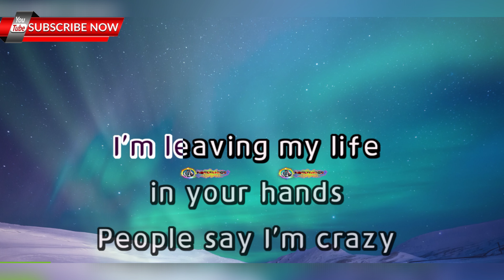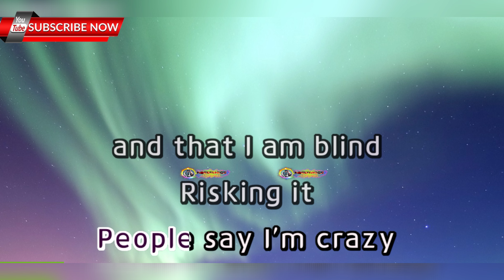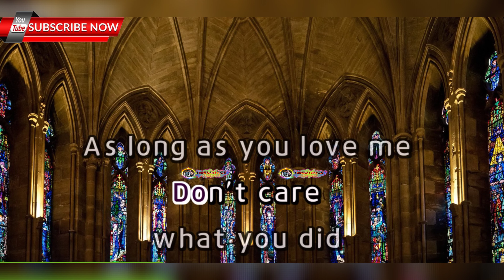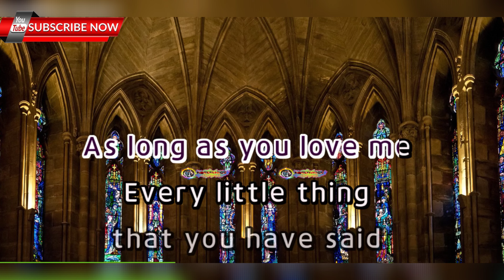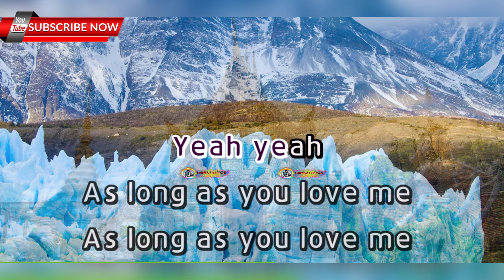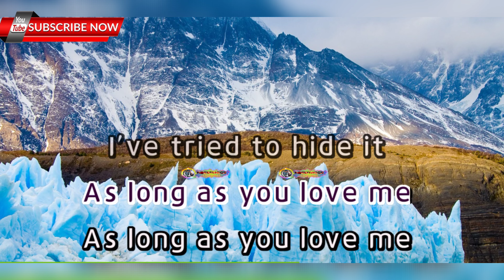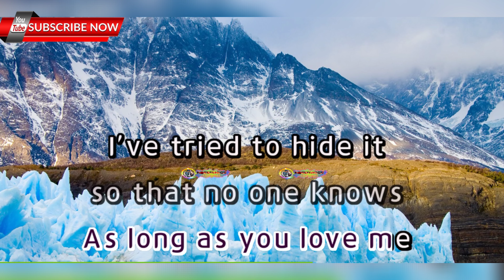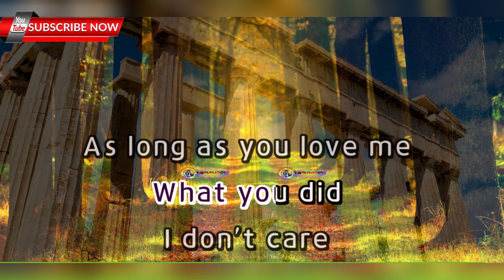As Long As You Love Me - Backstreet Boys - HD KARAOKE 🎤🎶